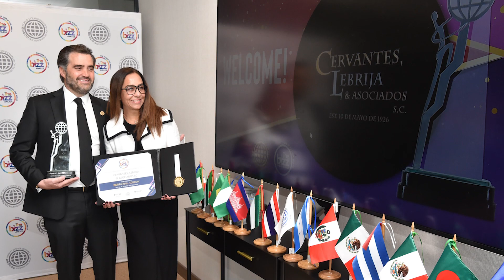ENTREVISTA CERVANTES, LEBRIJA & ASOCIADOS SC OFICIAL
Felicidades a CERVANTES, LEBRIJA & ASOCIADOS SC de México, ganador del premio THE BIZZ SIGNATURE 2023 en Excelencia Empresarial celebrado en Houston. Esperamos que sigan alcanzando la cima del éxito para que tengamos la oportunidad de reconocerlos nuevamente.